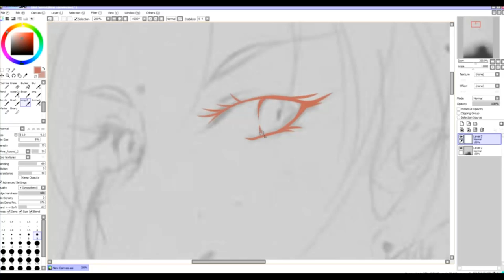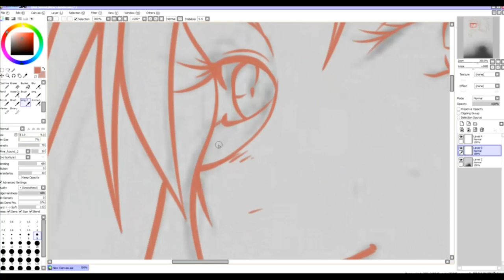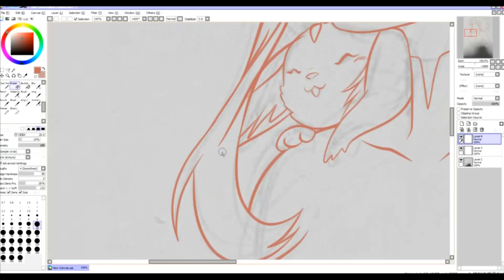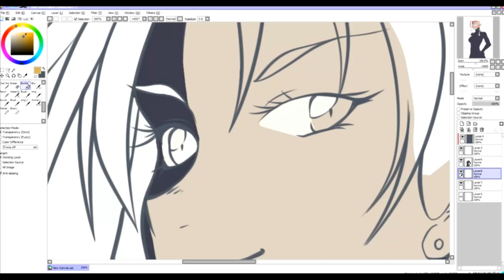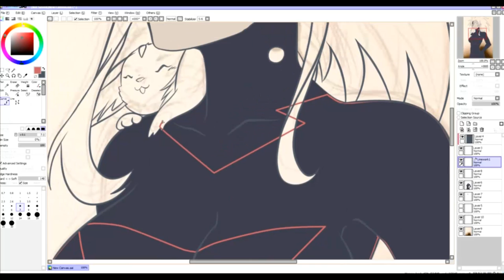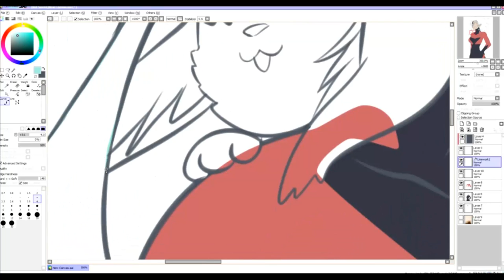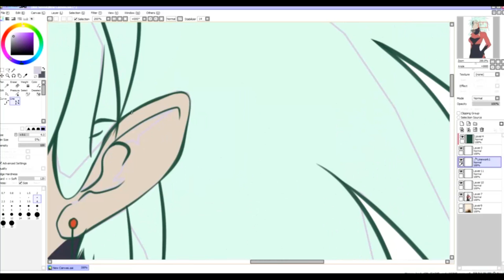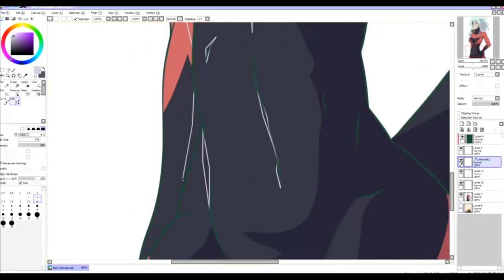Ryoko Ink and color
Rough video of a quick Ink and color I did for Mamekko on Twitter.

Original  Line art by Mamekko